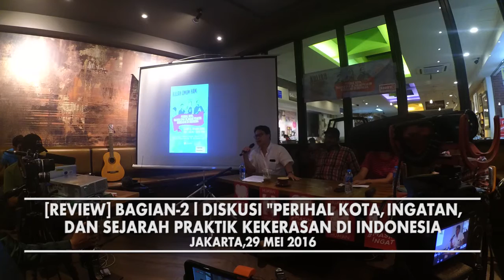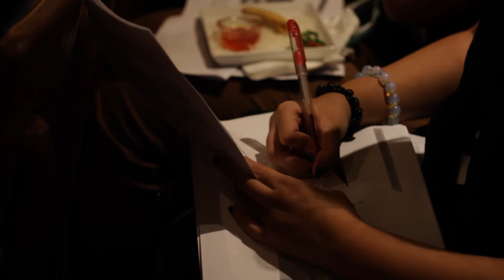Sorgemagz.com - "Kota Yang Luka" l [Review] Bagian 2 Diskusi Perihal Kota l Jakarta - 28 Mei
"Kota yang luka adalah kota yang diporakporandakan oleh kekerasan" ujar Robertus Robet (Sosiolog) dalam diskusi "Perihal Kota, Ingatan, dan Sejarah Praktik Kekerasan di Indonesia, Jakarta (29/5). Ia juga menjelaskan kota yang terluka juga dipenuhi trauma sebagai akibat kekerasan negara.

Video ini merupakan lanjutan dari video [REVIEW] Diskusi “Perihal Kota, Ingatan, dan Sejarah Praktik Kekerasan di Indonesia”. Simak